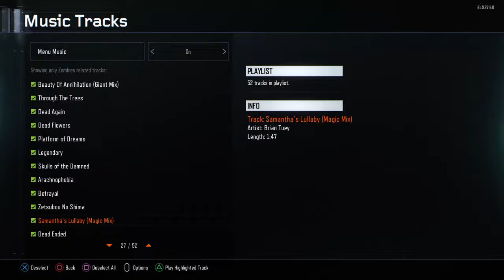Samantha's lullaby (credit to Kevin Sherwood)